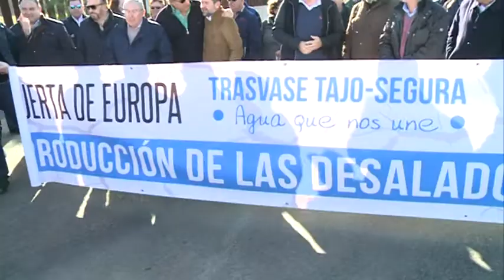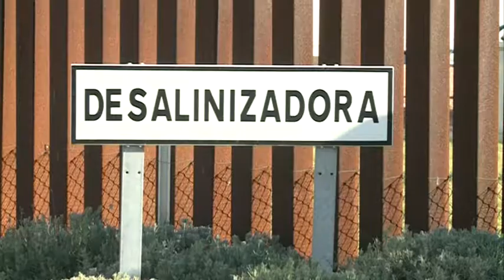19/12/2017 Protesta para exigir la puesta a pleno rendimiento de las desaladoras.